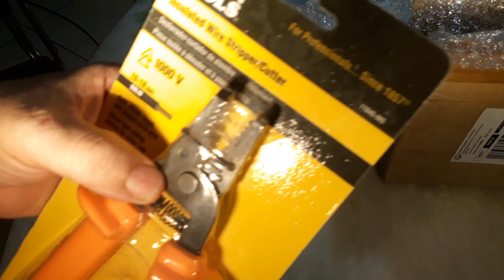ALICATE DECAPADOR KLEIN TOOLS 11045 PARA ELETRICISTAS.